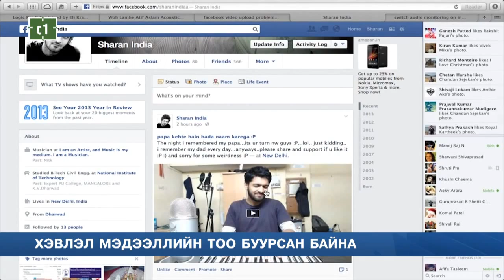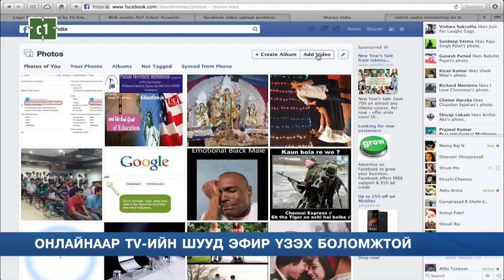C1 Newsroom - Хэвлэл мэдээллийн тоо буурсан байна